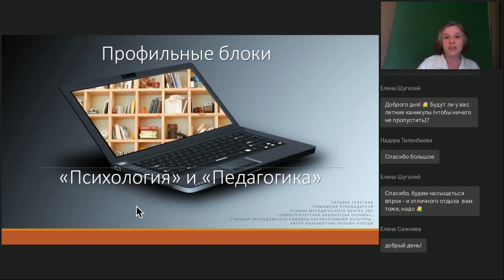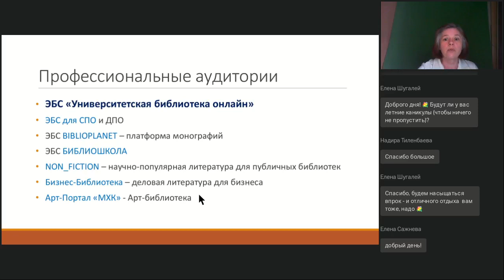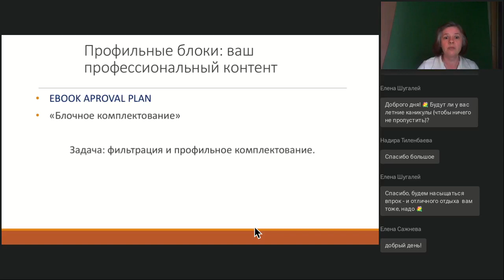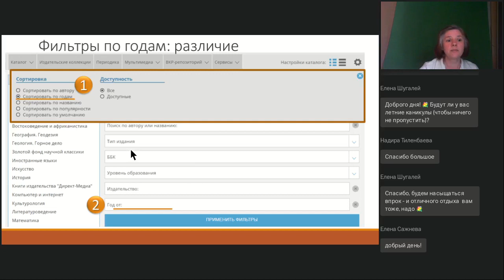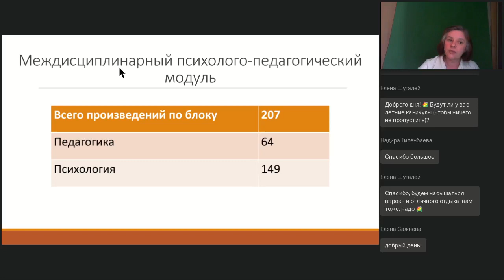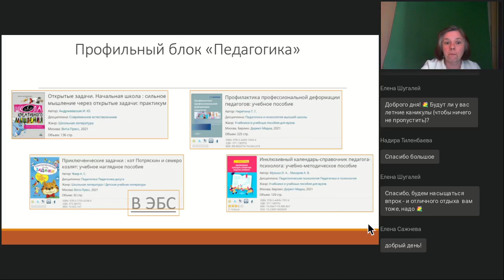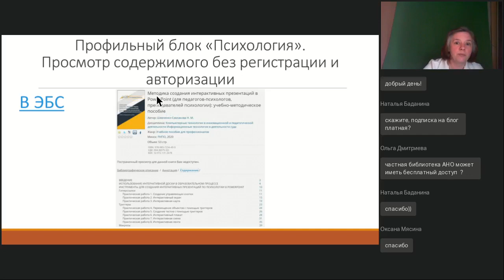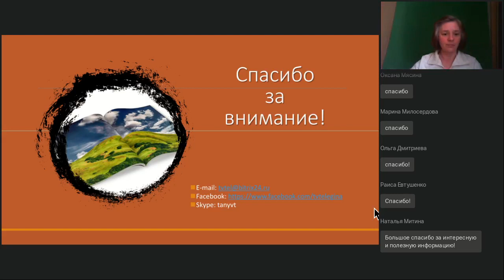Профильные блоки «Психология» и «Педагогика» в Университетской библиотеке онлайн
Вебинар
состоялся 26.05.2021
Ведущая вебинара:

Знакомимся с контентом по профильным блокам «Психология» и «Педагогика». Обзор представленной литературы. Самые популярные, востребованные, интересные издания. 10 самых читаемых книг блока. Что еще есть в ЭБС по данным темам. В помощь преподавателям, методистам, библиотекарям.